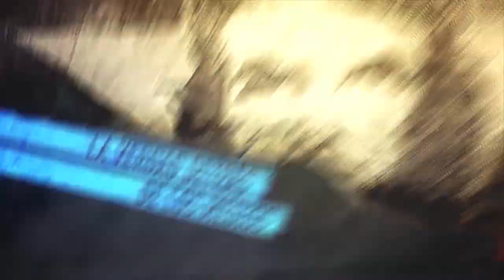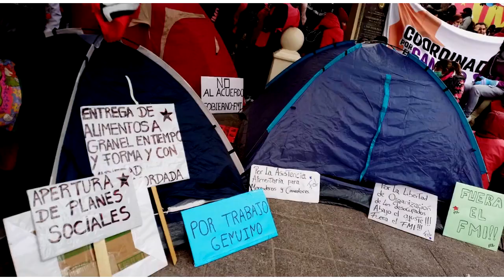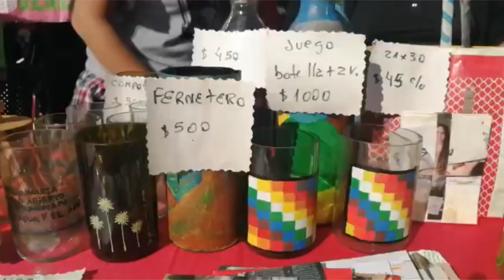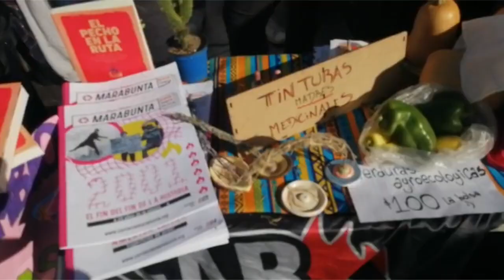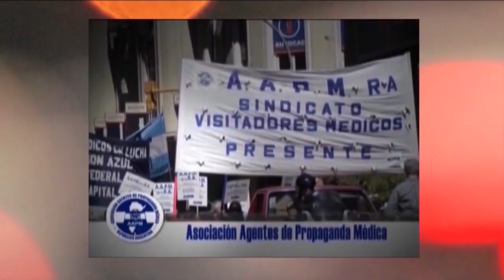Marcha Federal piquetera en Argentina, habla Charly Fernández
Argentina. Habla uno de los referentes de la Coordinadora por el Cambio Social Charly Fernández: «La Marcha Federal es profundamente política y  tiene como objetivo poner un freno a las políticas de ajuste y de miseria que imponen el Gobierno y el FMI»